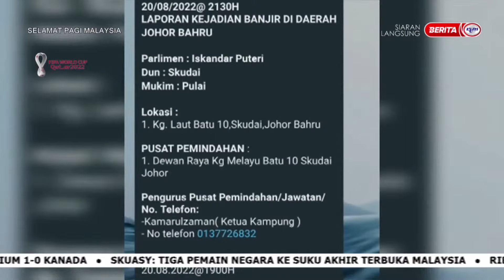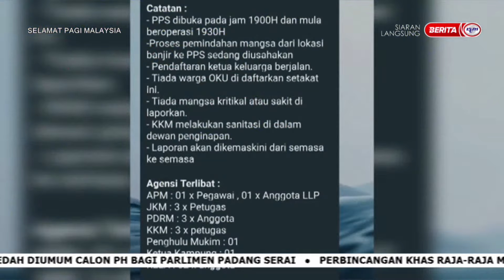24 NOVEMBER 2022 – SPM – CARA URUS UBAT HADAPI BANJIR